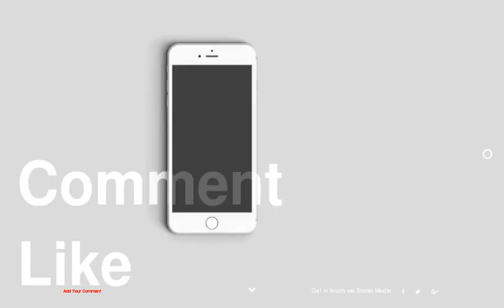Top 10 Wine Glass Decorations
be creativo